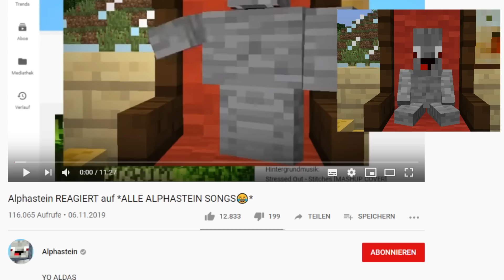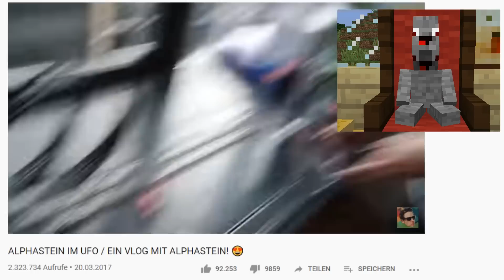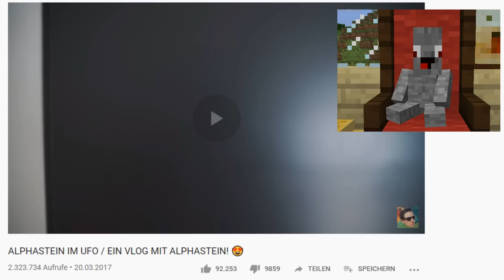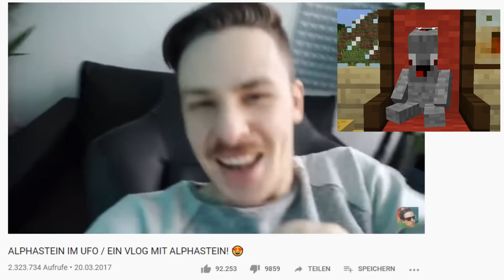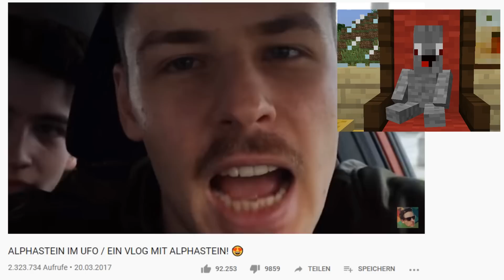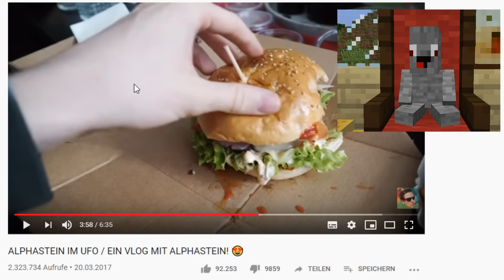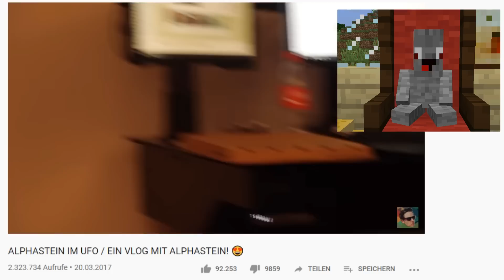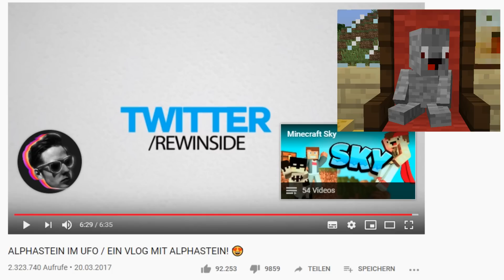Alphastein REAGIERT auf *ALPHASTEIN IN REAL LIFE IM UFO😮*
YO ALDAS